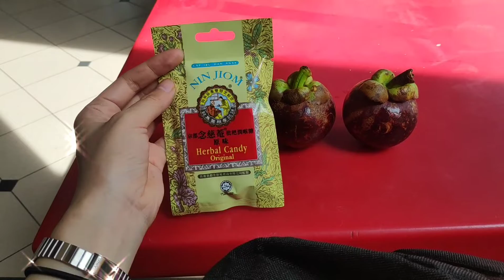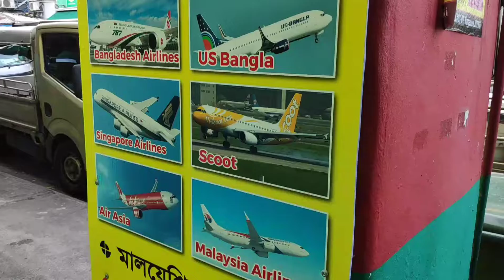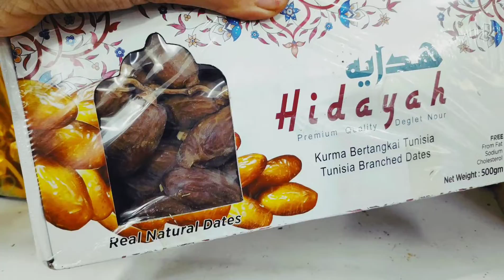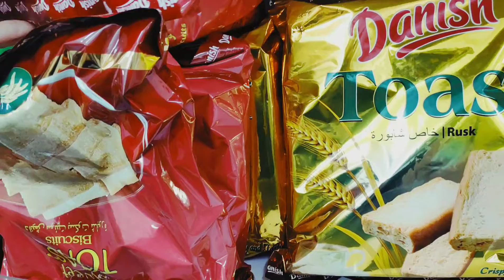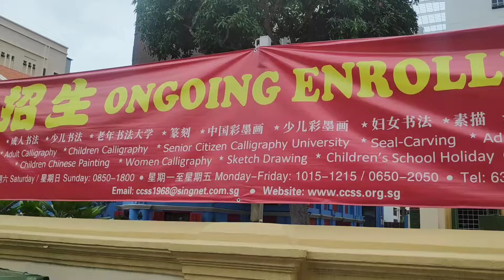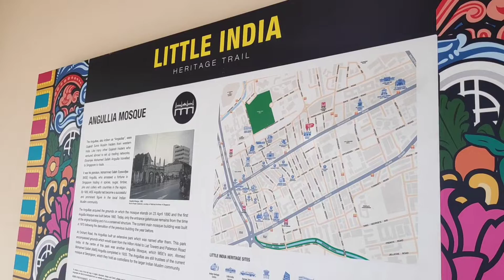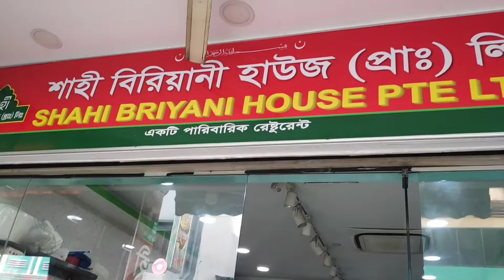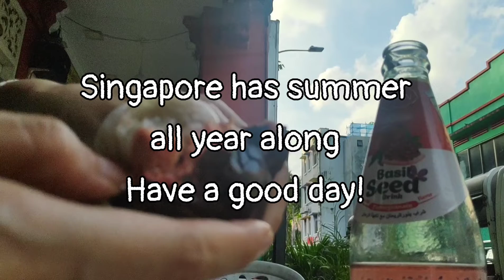Little India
About:

Daily and weekly traveling videos is uploaded for the interested web surfers.

Other information may contact to email anytime.